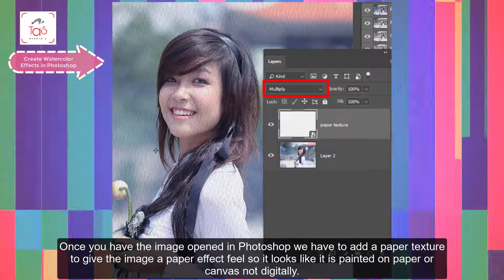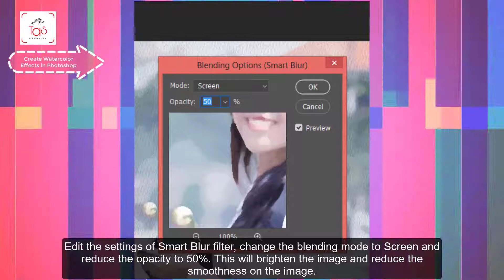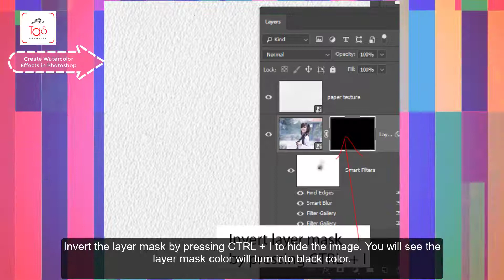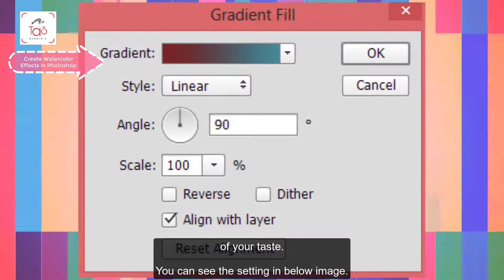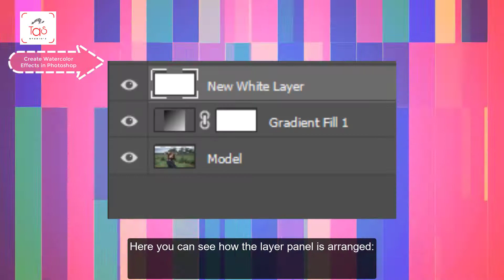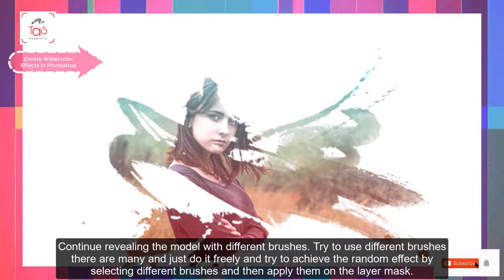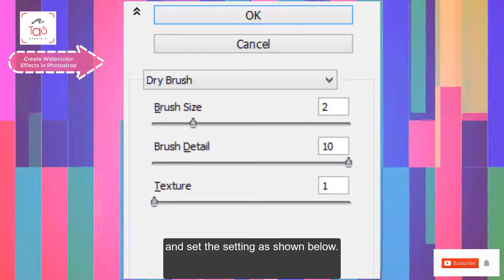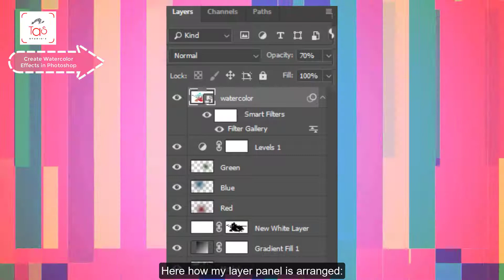2 IN 1 TUTORIAL Watercolor Effects in Photoshop/ Tas Studioz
Learn Easy Steps Beauty full Water color digital Painting with Tas Studioz